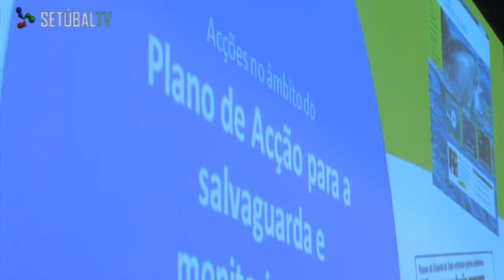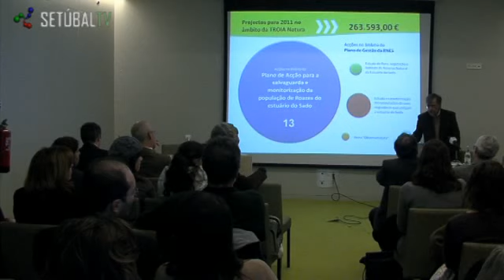SETUBAL TV - Tróia Natura quer preservar estuário do Sado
O Programa Tróia Natura, com um orçamento de mais de 200 mil euros, tem como objectivo preservar a avifauna e os golfinhos do Estuário do Sado. Uma iniciativa que contou com o apadrinhamento dos secretários de estado do ambiente e do turismo.